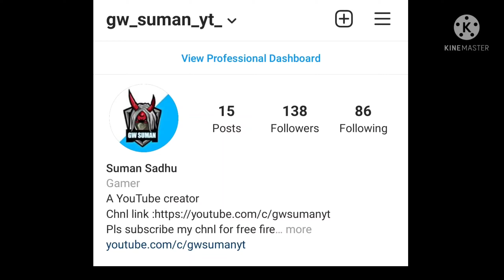Aimbot Handcam 🇮🇳 [ Hud 3 fingers ] Redmi Note 10 Dpi 392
This video is a highlight gameplay of free fire on redmi note 10

pls enjoy this video and keep supporting

yours question
headshot with svd or dragnov
one shot in rank
rank highlight
gameplay of free fire
gameplay on mobile
redmi note 10 free fire gameplay
drag headshot in rank
montage
headshot montage